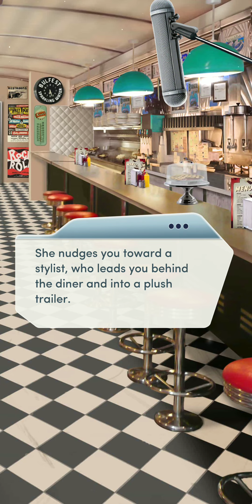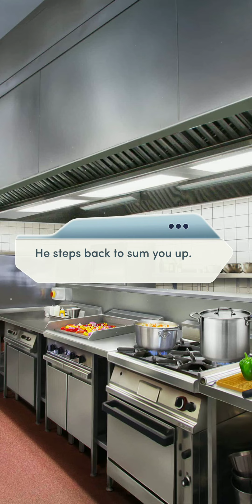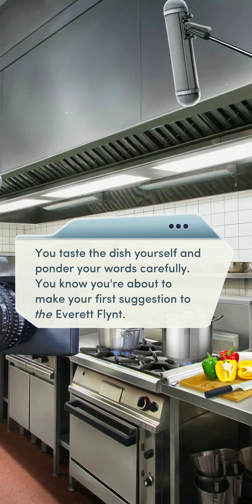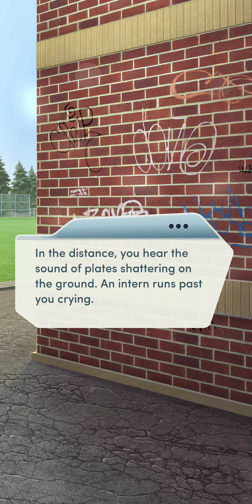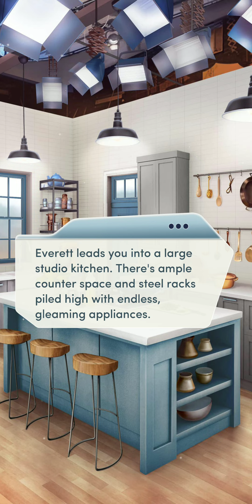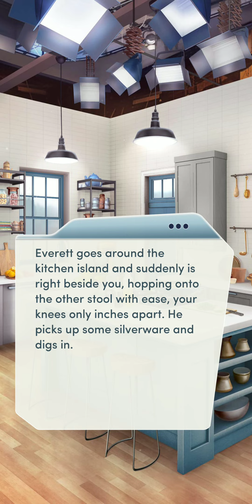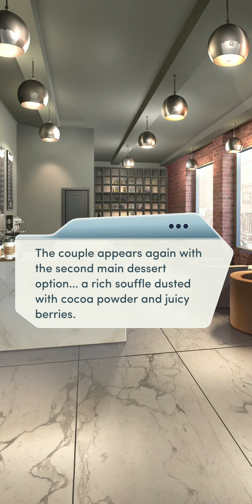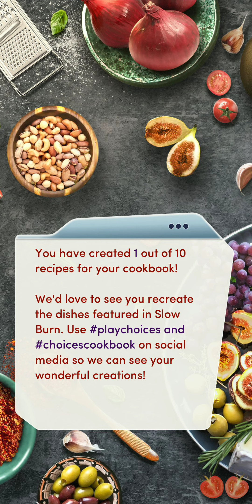[💎VIP] Choices |🧑‍🍳Slow Burn (Chapter 1 ~ ON FIRE💎)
You're traveling the globe on a cooking show! Will it heat up in the kitchen with a hotheaded, passionate chef... or will it all burn down in flames?